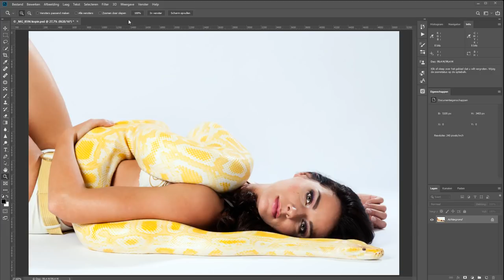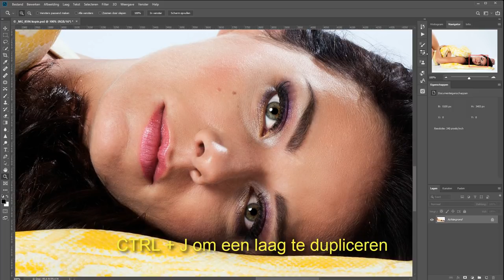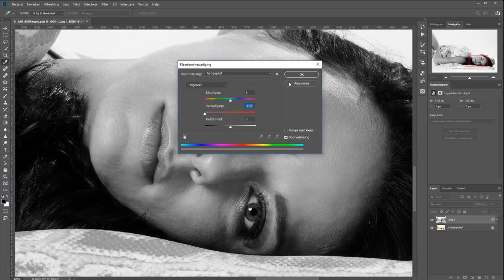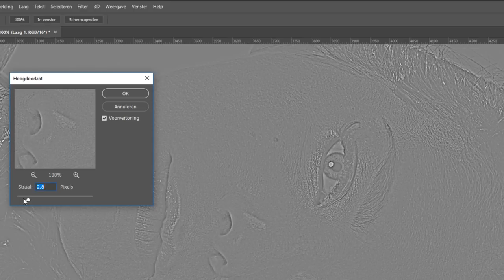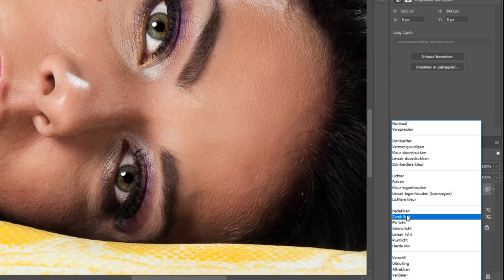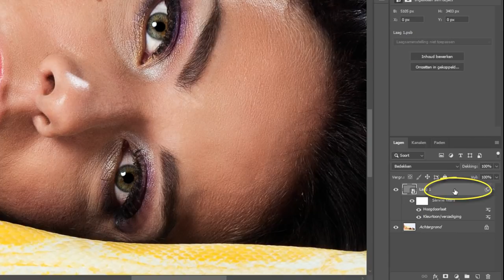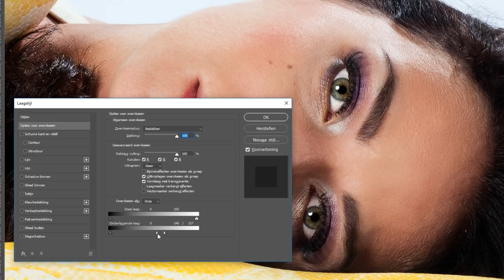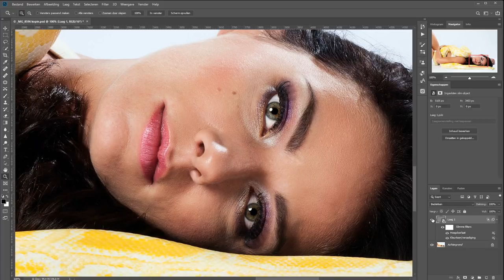Verscherpen met het hoogdoorlaat-filter (Photoshop)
D'r zijn in Photoshop tal van manieren om foto's te verscherpen. Het is de laatste stap in je nabewerking om een foto er echt uit te laten knallen.

Van al die verschillende manieren bespreek ik er in deze video eentje; verscherpen met het hoogdoorlaat-filter. Op zijn Engels ook wel beter bekend als het high-pass-filter.

Met dit filter kun je best aardig verscherpen en zo lastig is het niet.